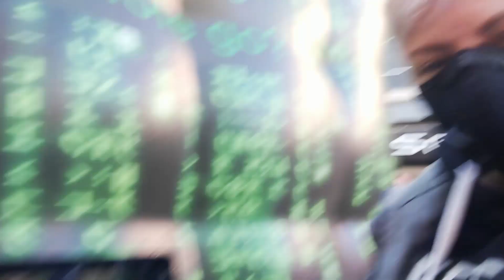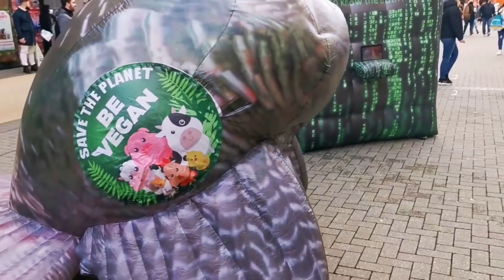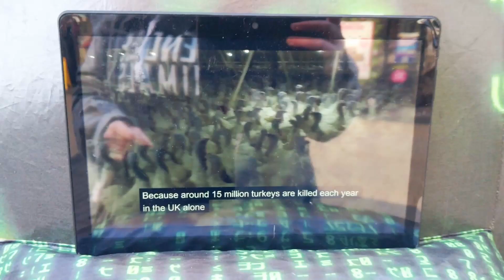VEGAN ACTIVISM | The Vegan Christmas Matrix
Hello Beautiful Beans

I took part in some grass roots activism with a local group called Friends not Food based in Bristol.

They have an inflatable Matrix which you can attach tablets to showing footage, no need for people to stand holding screens. They also have a number of inflatables including the below animals, which really draw the kids in giving you a chance to outreach to the parents.

Chicken
Gorilla
Polar Bear
Pig
Cow
Turkey
Chick
Unicorn
Fish

Please contact them on the links below if you want to borrow an animal for one of your events

The Logo at the end is from Everyday activism and you can purchase some of their items here

Support me making more inspiring content to achieve our Dream of animal Liberation on

For more information on the liberation Pledge go to

To buy a fork Bracelet in the UK go to